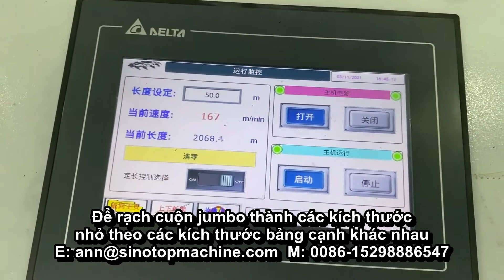Máy bo cạnh| Máy bo góc| Máy bảo vệ cạnh|Bảng góc thùng carton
Toàn bộ quá trình xử lý để sản xuất bảng cạnh
1. rạch cuộn jumbo thành cuộn nhỏ cho mỗi kích thước bảo vệ cạnh khác nhau
2. sử dụng cuộn giấy nhỏ để sản xuất
3. cắt đúng kích thước của bảng cạnh khi chúng ta cần
4. bộ sưu tập

00:00:00,000 --00:02:24,000
Để rạch cuộn jumbo thành các kích thước nhỏ theo các kích thước bảng cạnh khác nhau

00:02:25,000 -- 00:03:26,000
Đặt giấy lên giá đỡ giấy, có tráng keo, ép bằng bánh xe to và chắc chắn

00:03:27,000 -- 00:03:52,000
Khuôn dập cho bảng góc

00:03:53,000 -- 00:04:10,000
Cắt miếng ngắn 40mm trực tuyến

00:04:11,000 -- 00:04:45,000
Sản xuất ván phẳng